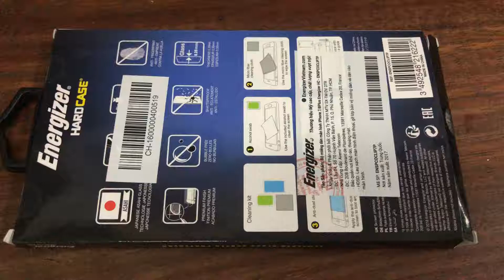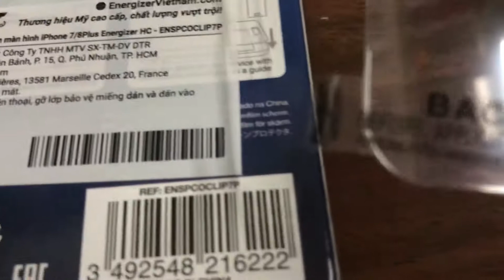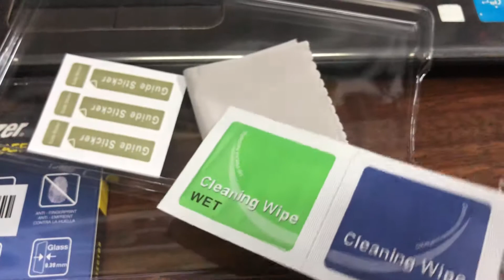Cường Lực Energizer Cho Iphone 7/8 Plus Energizer tempered glass for iphone 8 plus ENSPCOCLIP7P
ENSPCOCLIP7P Cường Lực Energizer Cho Iphone 7/8 Plus Energizer tempered glass for iphone 7 plus,  8 plus
Sử dụng cho iPhone 7/8 Plus
Độ mỏng miếng dán chỉ 0.39 mm
Chịu được trọng lượng 1kg, đường kích 25mm và rơi từ độ cao 30 cm
Phản hồi độ nhạy cảm ứng 100%
Chống bám vân tay, chống thấm dầu, chống loang nước
Chống vụn vỡ làm ảnh hưởng đến màn hình điện thoại và người sử dụng
Độ cứng chuẩn 9H gấp 3 lần so với miếng dán thường
Miếng Dán Màn Hình Cường Lực Energizer Cho Iphone 7/8 Plus - ENSPCOCLIP7P được thiết kế với độ cứng chuẩn 9H gấp 3 lần so với miếng dán cường lực bình thường.
Chịu được trọng lượng 1kg, đường kích 25mm và rơi từ độ cao 25cm.
Độ cứng kính cường lực đạt tiêu chuẩn với khả năng chống trầy xước, mài mòn và nứt vỡ.
Các viền, mặt kính trong và sáng, đảm bảo sự rõ nét, không gây mỏi mắt cho người sử dụng.
Chất lượng cao kính HD siêu rõ nét, chống bám vân tay trong quá trình sử dụng.
Độ mỏng miếng dán chỉ 0.39mm với độ nhạy phản hồi cảm ứng 100%, sẽ giúp bảo vệ màn hình cảm ứng tối đa mà vẫn không ảnh hưởng đến độ nhạy của màn hình.
Sử dụng công nghệ từ tính hít chặt màn hình, không để lại vết dơ sau khi tháo miếng dán.
Sản phẩm được thiết kế chuyên dụng cho iPhone 7/8 Plus.
Bộ sản phẩm gồm:
Miếng dán màn hình cho iPhone 7/8 Plus
Khăn lau màn hình
Miếng ướt/khô lau màn hình
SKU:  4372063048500